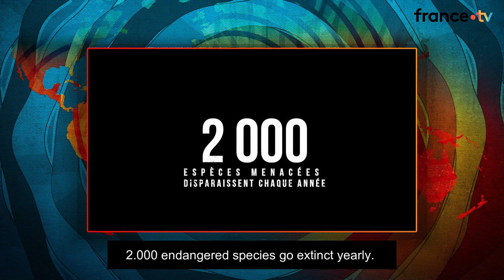The Xploratopia Documentary Trailer on France.TV l A New Perspective on Nature Conservation (2024)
Alexandra Begue & Remy Javel representing the Xploratopia Collective.

Xploratopia is a creative collective of passionate people focusing on forerunners empowerment and people’s awareness for environment conservation.
Xploratopia is a studio helping forerunners including early-stage entrepreneurs, social leaders and organizations by producing video pitches, films and content shedding light on impactful projects. Xploratopia is also producing both inspirational and educational content and documentaries to get a deeper understanding of Wildlife conservation and the world surrounding us.